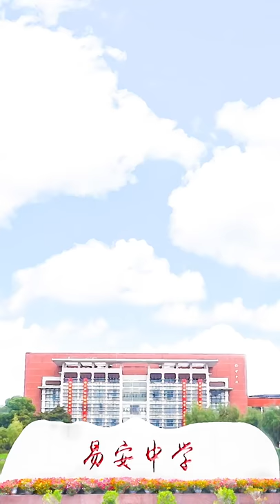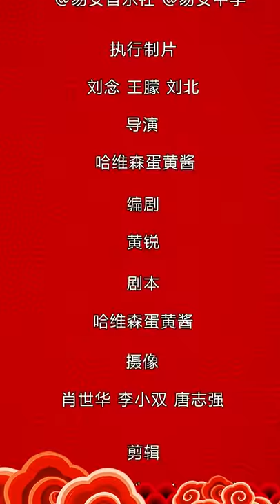【易安音乐社】《侬好易安》短剧新春篇第六集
易安音乐社[超话]#明星制片人微计划# 过年大家都拿到压岁钱了嘛？我们池忆用好不容易拿到的压岁钱添置了一个“大件儿”[偷笑]什么？刚买到就被摔坏了？到底是谁干的呢[疑问]《侬好易安#》第六集为你揭开谜底～